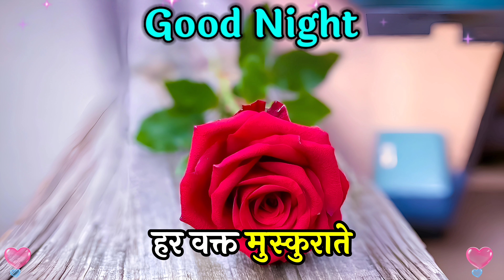Good Night Shayari Video | Meri Taraf se Ye Gulab apke liye